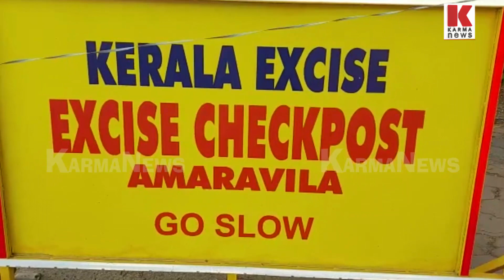തമിഴ്‌നാട്ടില്‍ നിന്ന് കേരളത്തിലേക്ക് ഇരുതലമൂരിയെ കടത്തി;ദൃശ്യങ്ങള്‍ കാണാം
ബാഗില്‍ ഒളിപ്പിച്ച് ഇരുതലമൂരി കണ്ടുഞെട്ടി എക്‌സൈസ്,തമിഴ്‌നാട്ടില്‍ നിന്നും കേരളത്തിലേക്ക് ഇരുതലമൂരിയെ കടത്തിയ സംഘം പിടിയില്‍